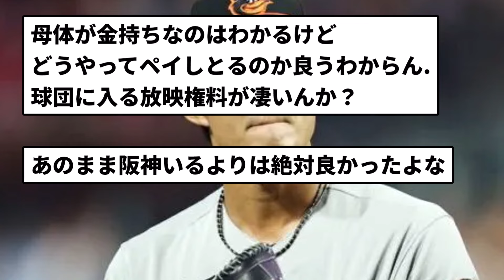【世界のFUJI】藤浪晋太郎、NPB10年で10億(契約金込み)、MLB2年で9億【プロ野球反応集】【2chスレ】【1分動画】【5chスレ】